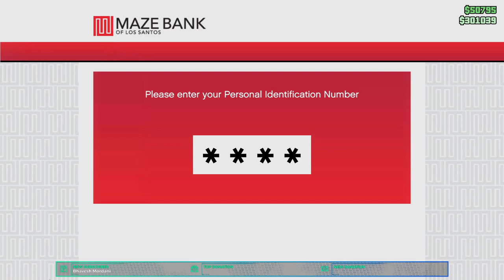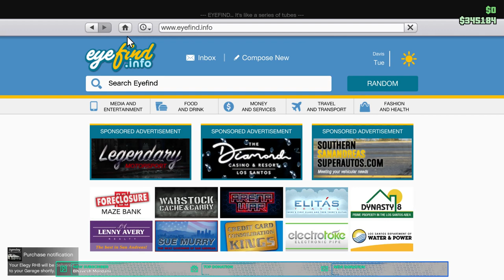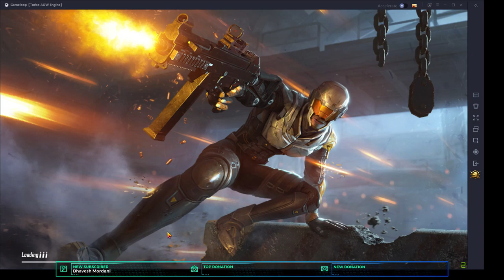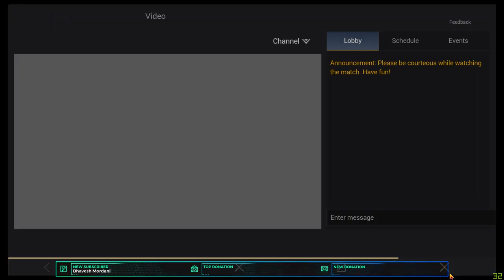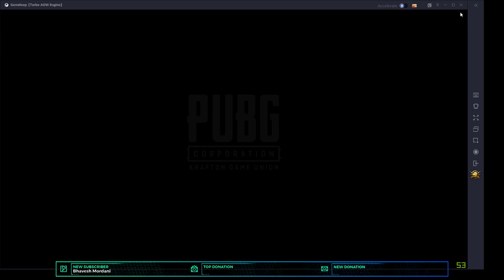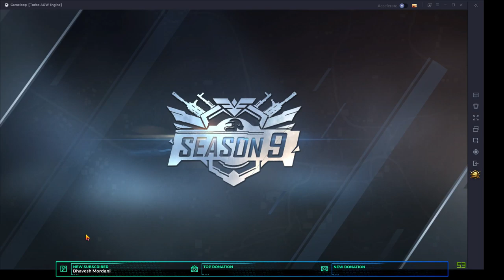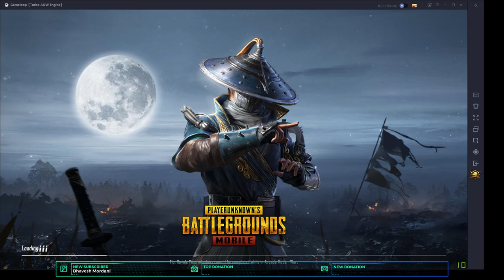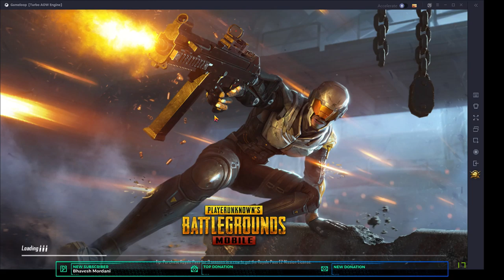PUBG MOBILE I HINDI I role play WITH DADA GAMING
KEEP SUPPORTING THE INDIAN GAMING COMMUNITY
3. only one comment or you will get disqualified

PC Configuration
Processor-  AMD Ryzen 5 2400G
Graphic - GTX 1050ti
keyboard - zebronics max plus RGB
mouse - M90 logitech